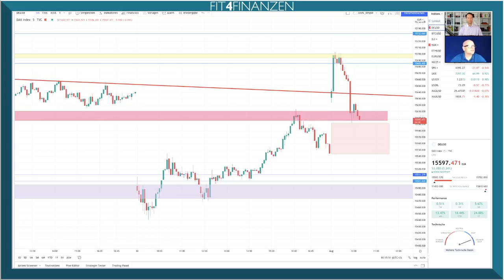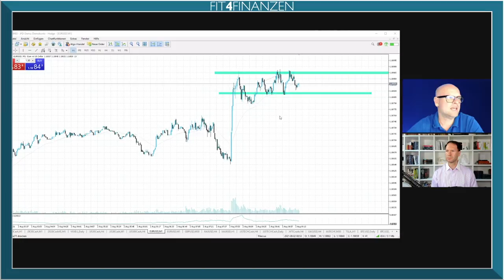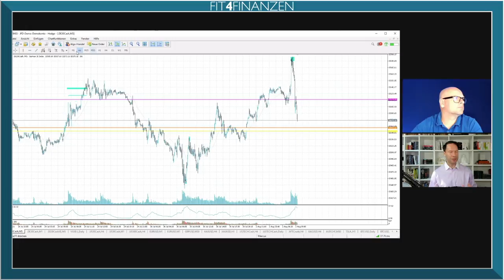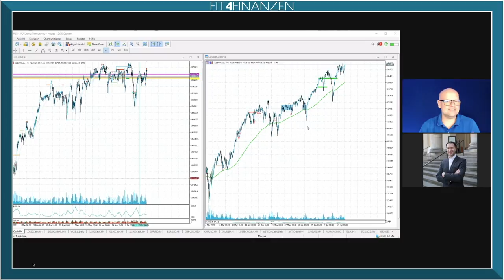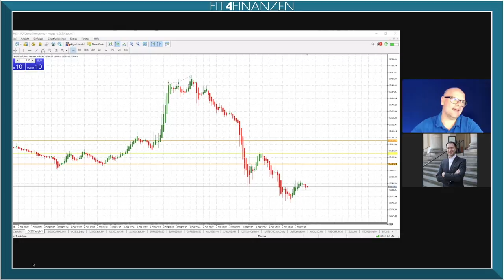Livetradingroom 02.08.2021 mit Marcus Klebe & Andreas Bernstein (Ausschnitt)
Börsentäglich findet der JFD LIVETRADINGROOM statt, in dem die Profitrader Marcus Klebe & Andreas Bernstein ihr Können regelmäßig unter Beweis stellen. Sei auch du dabei! GOOD TRADES